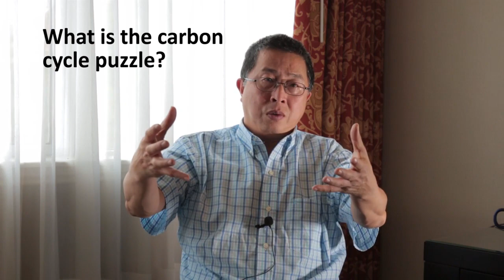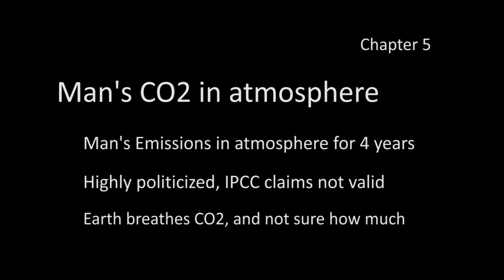Willie Soon on the Carbon Cycle and Man's Role as we know it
Dr Soon covers what is known about the carbon cycle and what we do not know, and man's role in it.   This is Chapter 5 in the Interview series.